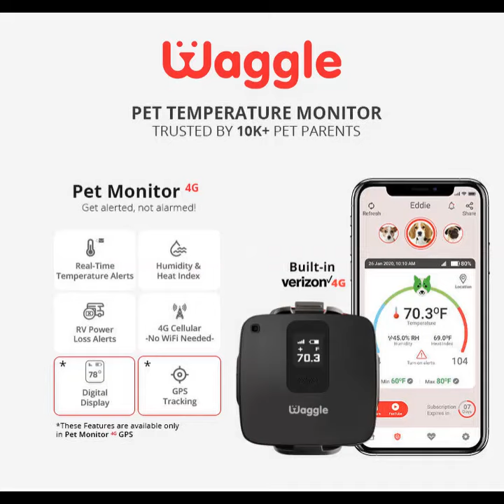Frenchie imitates the little girl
Aww, how sweet 🥰 Click and wait till the end to see this Frenchie's imitation of the girl 🥰❤️ Don't forget to drop a 😂 emoji in the comments below 👇 if you found this amusing